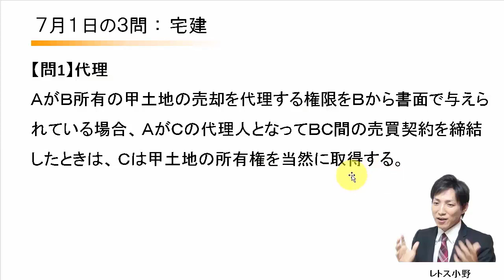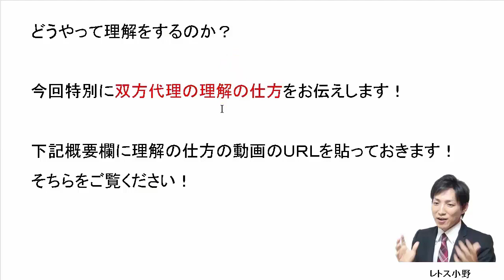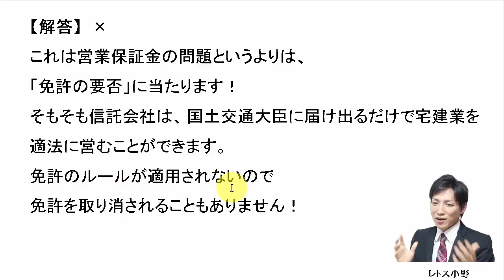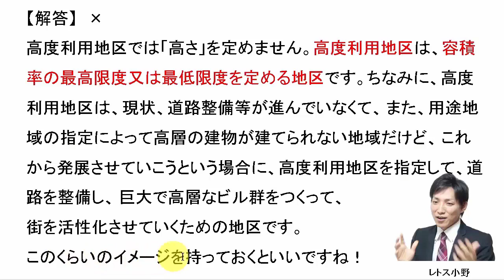【宅建過去問】7月1日の３問【レトス小野】宅建過去問解説